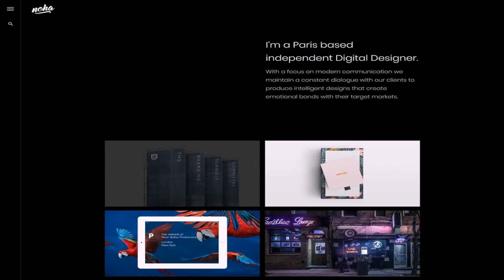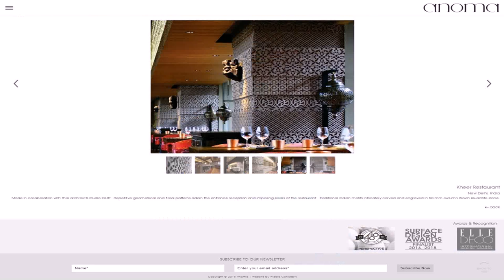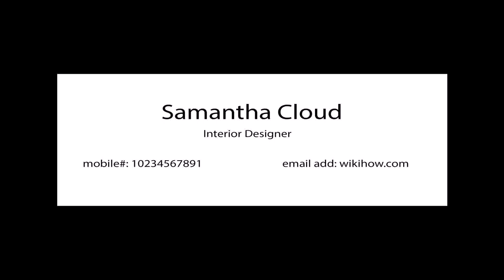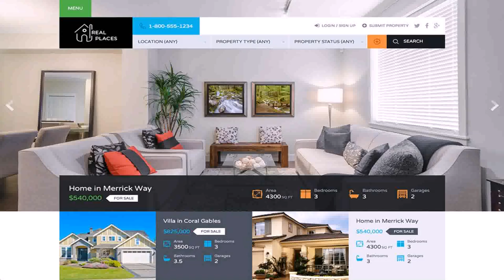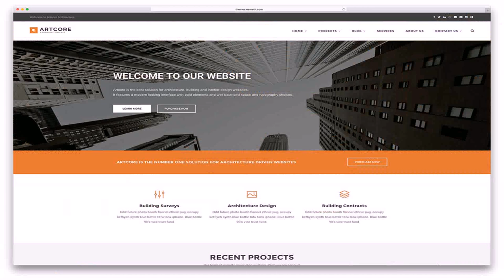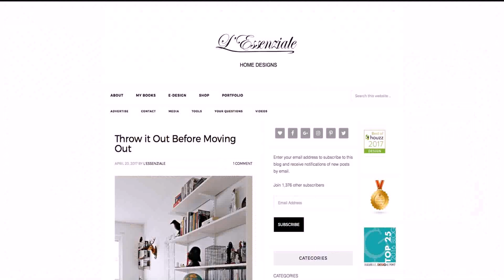Best Websites For Interior Design Concepts In India